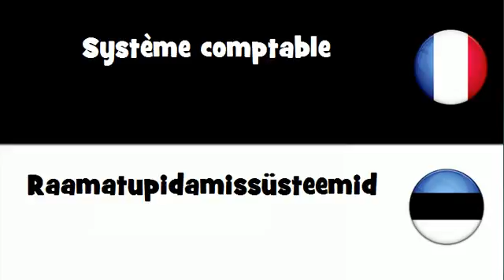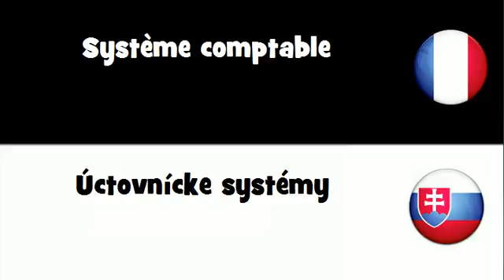VOCABULAIRE EN 20 LANGUES = Système comptable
frenchwithvincent VOCABULAIRE EN 20 LANGUES = Système comptable